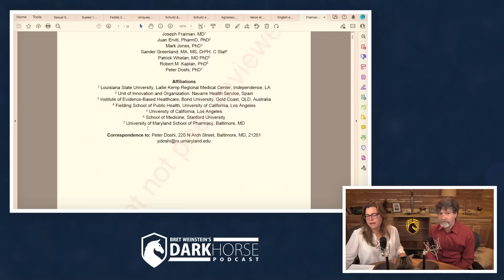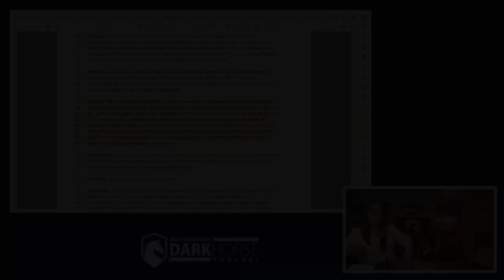There is a need for formal harm-benefit analyses (from Livestream #133)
Mentioned in this clip:
Fraiman, J., Erviti, J., Jones, M., Greenland, S., Whelan, P., Kaplan, R.M. and Doshi, P., 2022. Serious Adverse Events of Special Interest Following mRNA Vaccination in Randomized Trials

In this 133rd in a series of live discussions with Bret Weinstein and Heather Heying (both PhDs in Biology), discuss the state of the world though an evolutionary lens.